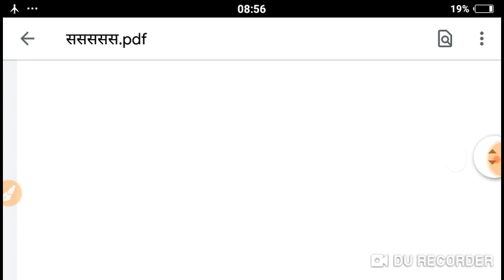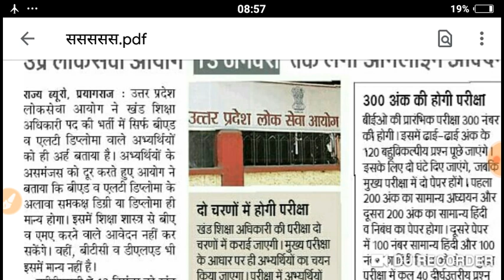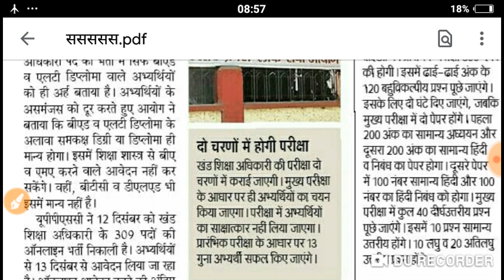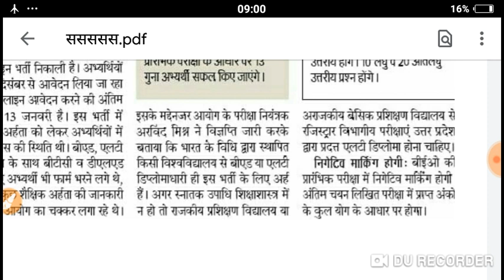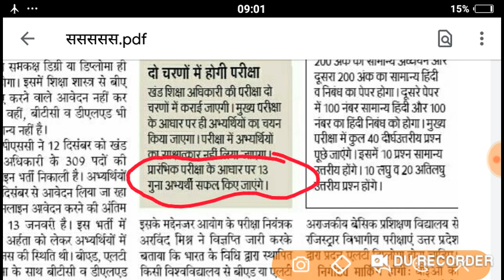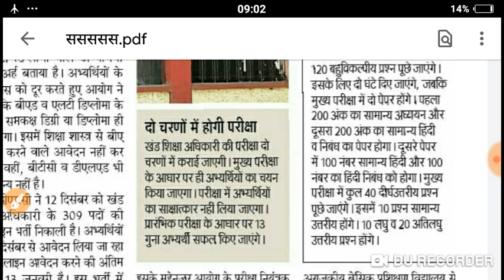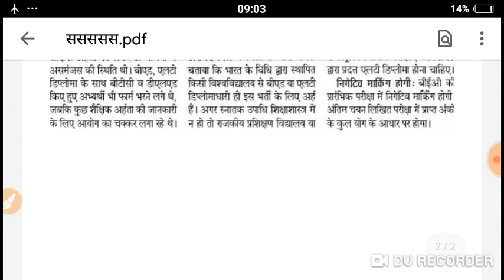uppsc BEO big news//, # BEO vacancy me बड़ा बदलाव / जाने सब कुछ /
study With Pradeep /
current affairs

UPPSC BIG CHANGE //
खंड शिक्षा अधिकारी मे बड़ा बदलाव //

This video are more effective for all exam, such state pcs,  state sssc, si ssc,  railways and police.
This video I'm discuss to biology practice set with the help book parisha vani.